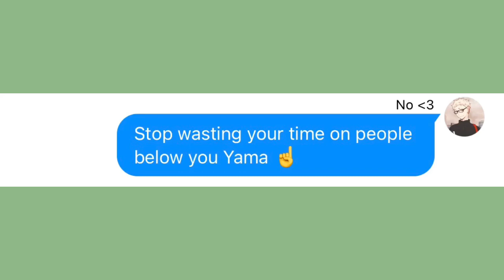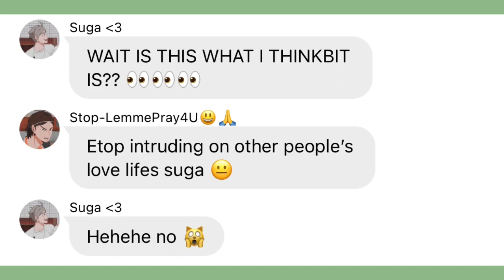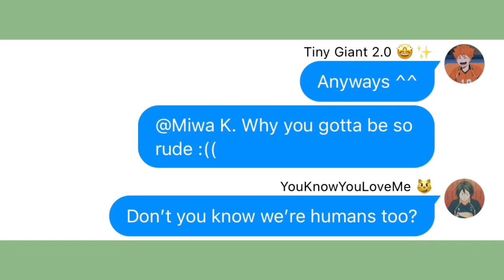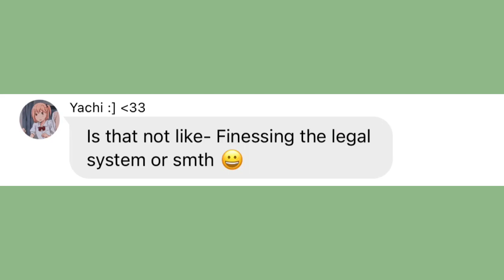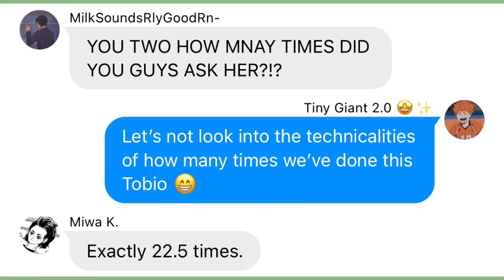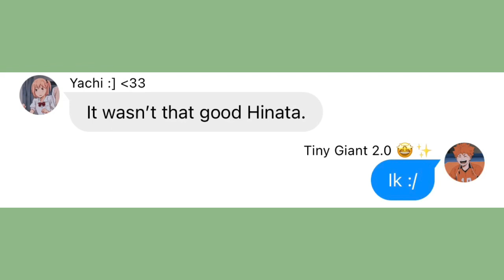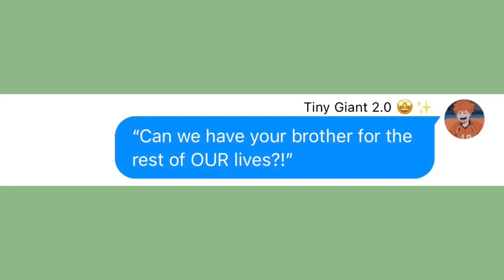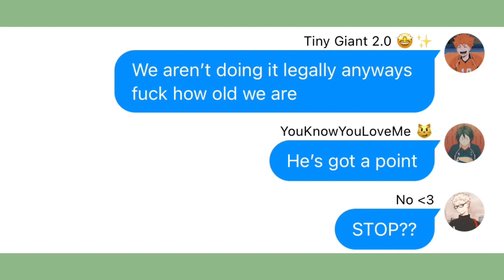Rude -MAGIC! || TsukiYamaKageHina || Haikyuu Texts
1872?.$/!/?/$/!28/)

Yeah that’s uhhh totally it.
ONE EIGHTY EIGHTY. THAT FELT LIKE IT SHOULDVE BEEN POSTED IN WORD FORM SO I PUT IT IN WORD FORM 😎😎😎😎😎

UHM UHM ANYWAYS I WAS THINKING ABT THOSE CONFESSIONS SERIES AGAIN AND LOWKEY KINDA WANNA DO THEN BUT AT THE SAME TIME THEY’RE A LIL WEIRD YK??? AND LIKE. OLDSCHOOL 2020

( Just heard Sugamama in the video I was listening to on my tv, war flashbacks man. )

BUT YEAH?? IDK I MIGHT BUT THEN AGAIN MOTIVATIONS A LIKTTLE BITHC. A BITCH ID PROBABLY BITE IF IT WAS A REALL PERSON

Yk I tried to bite someone this morning 😍
He was being a bitch and smacked my throat so i decided yk. if he’s gonna smack my throat with his hand I’m gonna bite that hand. And I did and he had my teeth marks on him for a bit 🥳

And if your thinking what I’m thinking,

No I’m not a furry 😕